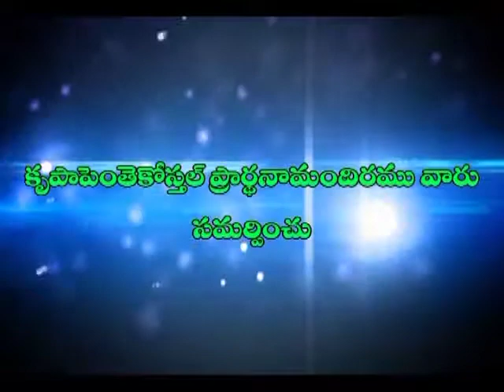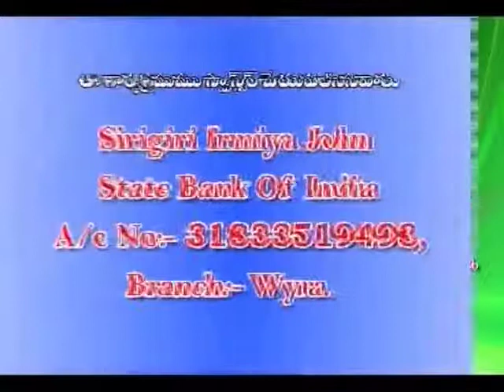ఉపదేశమును గట్టిగా పట్టుకొనుము IRMIA Jhon garu